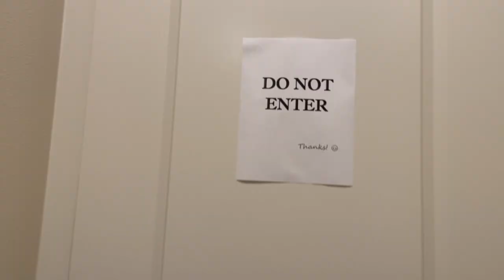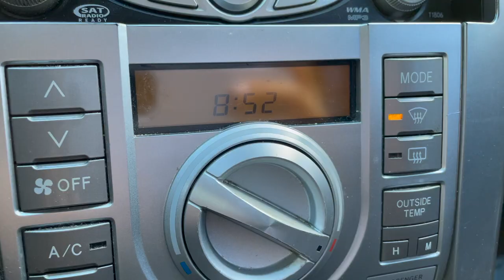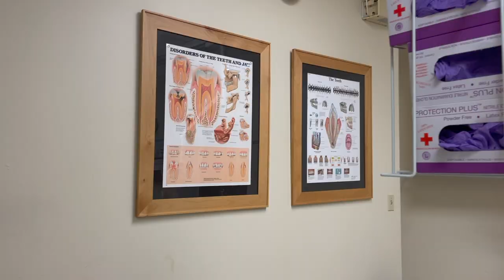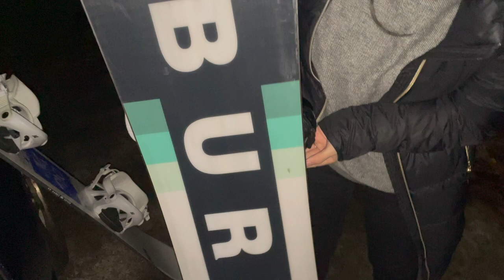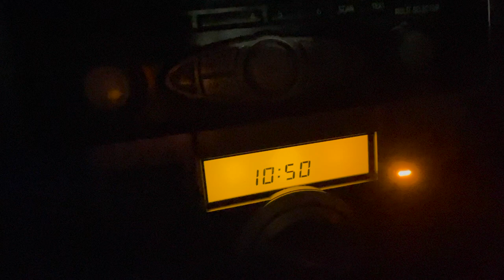WEEK IN THE LIFE OF A DENTAL HYGIENIST *FRIENDSGIVING* Helen Do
Hi everyone! Happy Toothsday! Check out a week in my life where I got to volunteer as a dental hygienist, take my pup to the vet, and went to a friendsgiving.